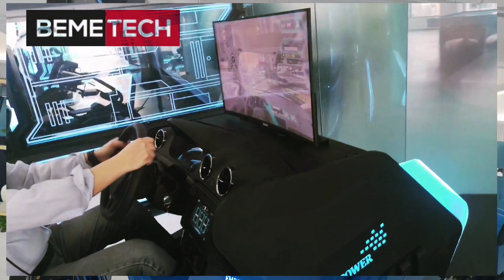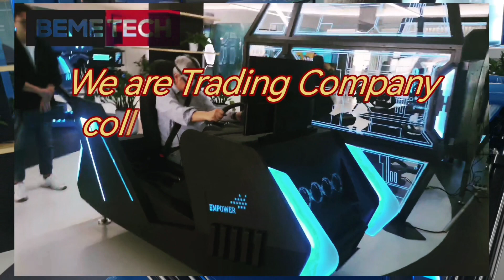Discover the Virtual Simulator Factory in China: Innovation Ready to Export to the World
Join us on this exciting visit to one of the most innovative factories in China, specialized in the creation of next-generation virtual simulators. Discover the manufacturing process, advanced technology and rigorous quality controls that ensure these simulators are ready to be exported anywhere in the world. Explore how cutting-edge technology meets manufacturing excellence to deliver exceptional products globally!